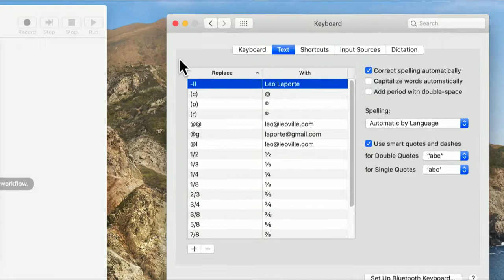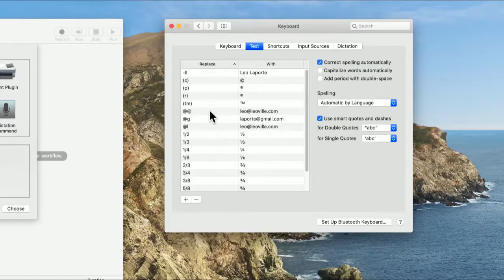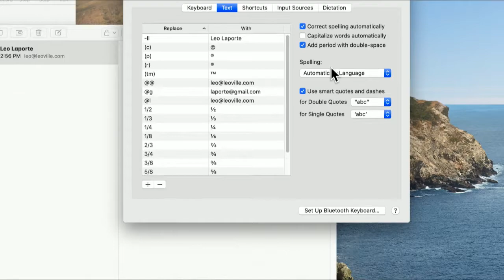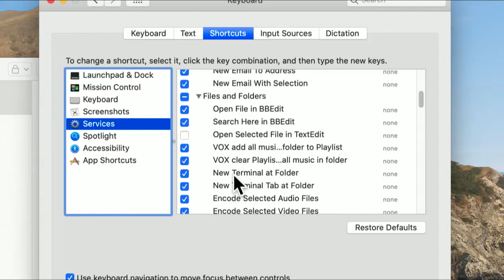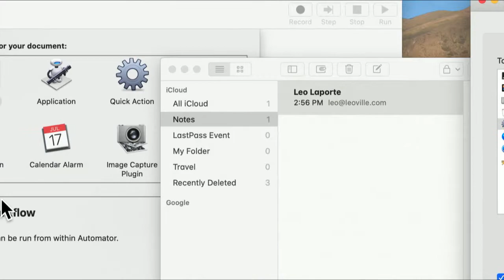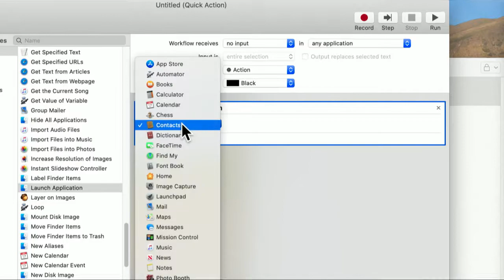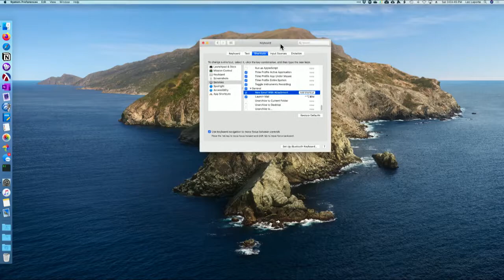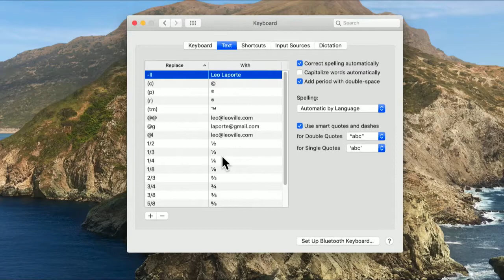Mac Keyboard Magic - Keyboard Shortcuts, Modifier Keys, Text Abbreviations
Want to learn some powerful Mac keyboard shortcuts and how to create your own?

Last week we spent some time in the Keyboard system preference pane, but you may have noticed many more features in there. Let's explore.

Keyboard → Modifier Keys

Text - abbreviations and completions

Shortcuts - macOS comes with a ton of keyboard shortcuts, but you can add your own, or modify them as needed here

If you want to create a keyboard shortcut to launch an application or perform a more complex action use Automator.